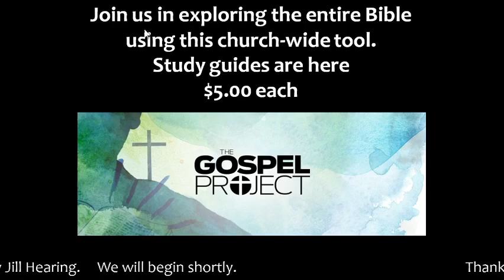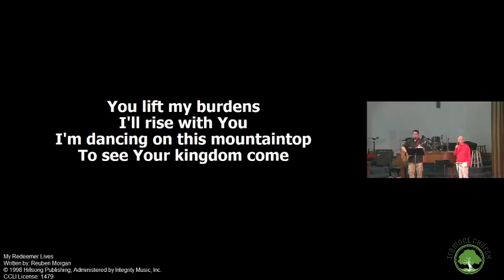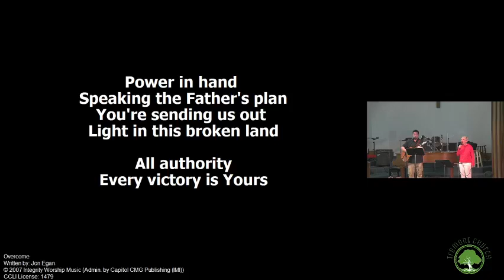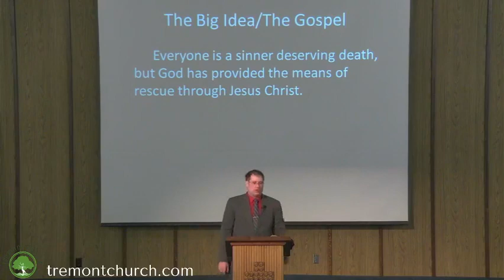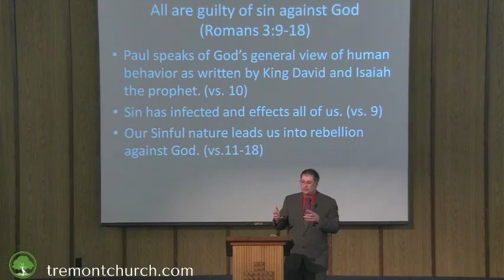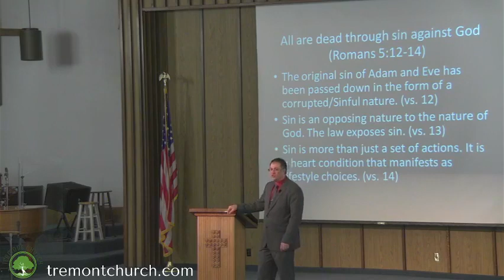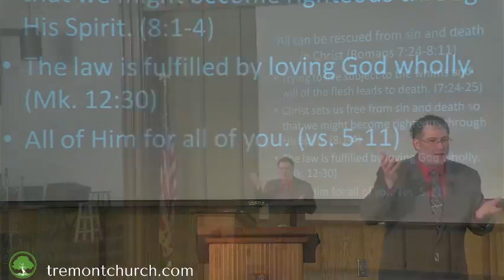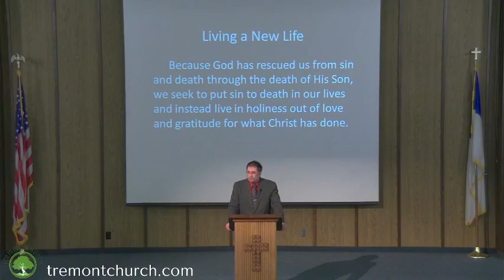May 29, 2022 - Sunday Worship Service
Welcome to our live stream service. We pray the LORD will bless you as you worship with us. Pastor Nathan's sermon is titled, "In Need Of Rescue" Scripture reference is Romans 1-8.